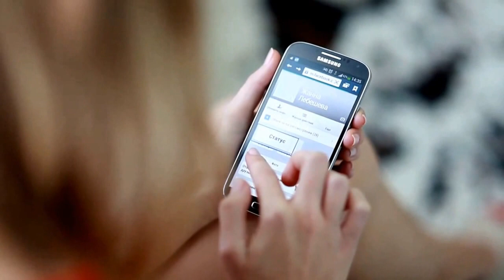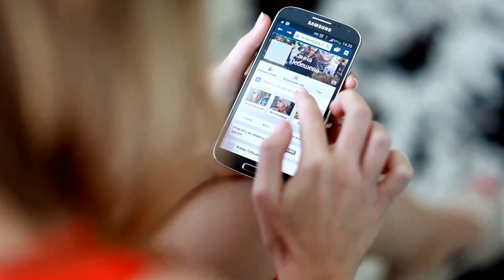Ты не поверишь!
backstage, fb, status, 3gbeeline
Жанна Лебешева